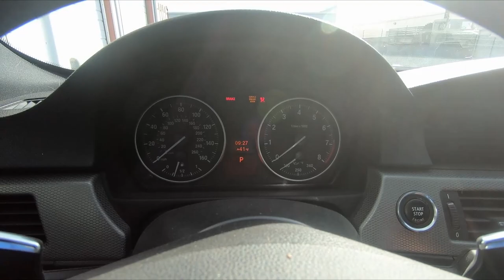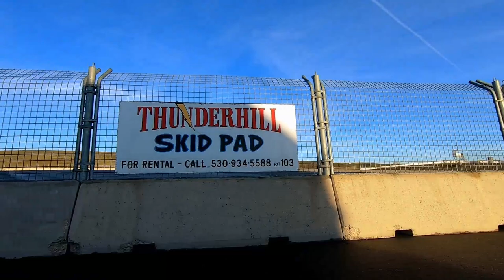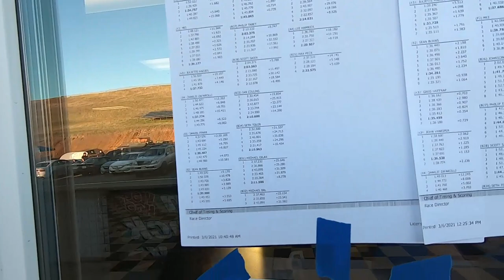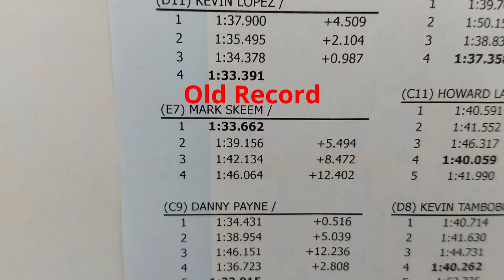Track Day!!!, Thunder Hill West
My track day I had at Thunderhill West in March